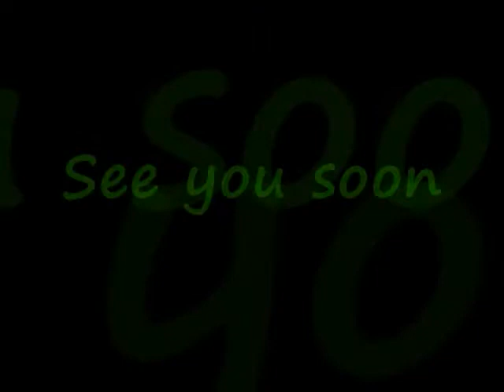Re: Youtube Survey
Questions:
1. Why did you start a youtube channel?
2. Do your friends and family know about it?
3. How often do you check your channel views and subscribers?
5. What are your all time favorite youtube videos?
6. Who is your all time favorite youtuber?
7. What is the goal of your channel?